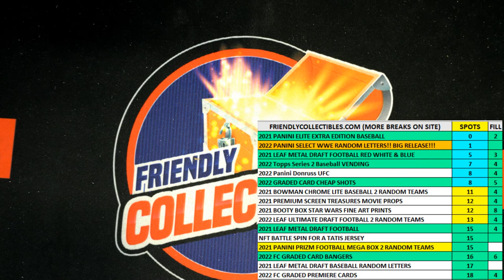2021 PANINI ELITE EXTRA EDITION BASEBALL HOBBY BOX ID 21EEE864